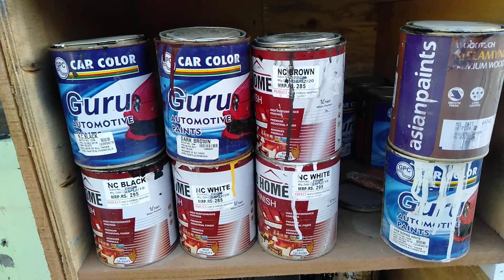NC paint ,Duco paint, oil primer,oil paint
Nc paint Pu paint duco paint,oil paint ,paint remover, spray can paint,oil primers, liquor